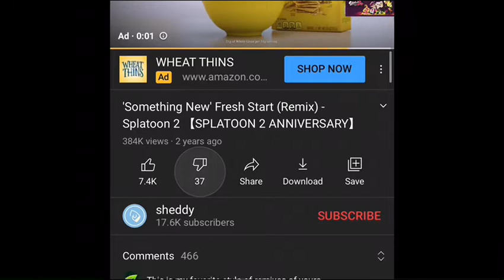Gee thanks a lot YouTube for being the worst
First they take away my ability to livestream and now they make my dislikes and likes not show up. WOW, thanks YouTube! 🙄